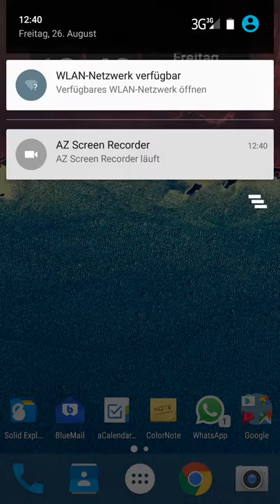Umi Super Bug - physical button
Aktuelles update vom 10.08.16 sobald die touch tasten deaktiviert habe bekomme ich die apps nicht mehr in die unterste Reihe ob mit nova oder stock launcher